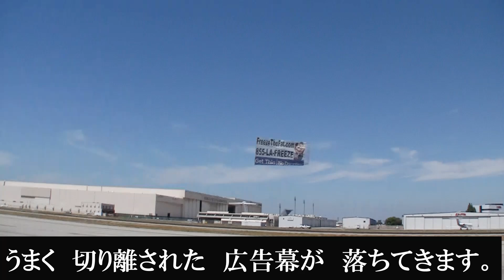小型機から 広告幕 切り離し